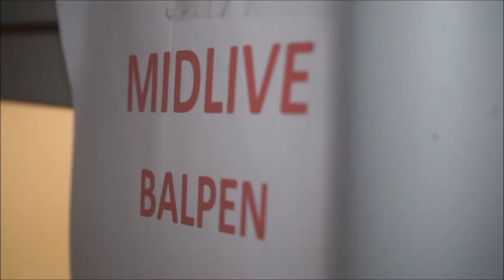HJ presents: Midlive - 2018 - The Last Show - Backstage - deel 2 - 40 YEARS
Nieuw: Gratis ticket voor AWR2.0 in mei 2025 als je u aboneert op dit youtube kanaal !!! (vanaf 1/1/2025)

Opgelet: nieuwe Allemaal Warm Rockt 2.0 is voorzien op vrijdagavond 16 en op zaterdagnamiddag 17 mei 2025 in Liedekerke!

"Allemaal Warm Rockt" in Vlaams Brabant is een driedaags-muziek-benefietfestival dat inmiddels al vier keer heeft plaaatsgevonden, namelijk in 2018 in Ikso Denderleeuw, in 2019 in GC-Warande-Liedekerke (binnen), in 2022 in GC-Warande-Liedekerke (buiten) en in 2023 in GC-Warande-Liedekerke (binnen). De opbrengsten gingen steeds integraal naar De Valier in Liedekerke en naar MPC-Sint-Fransiscus in Roosdaal.
Lees er alles over op " We zijn heel verheugd dat u op deze youtube-pagina beland bent!
   Tot binnenkort op de nieuwe editie van Allemaal Warm Rockt 2.0.